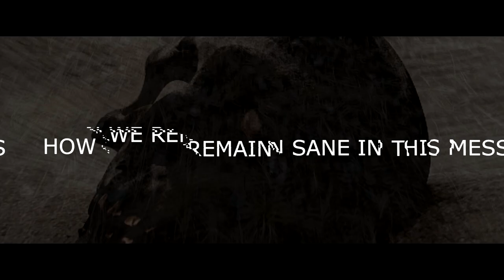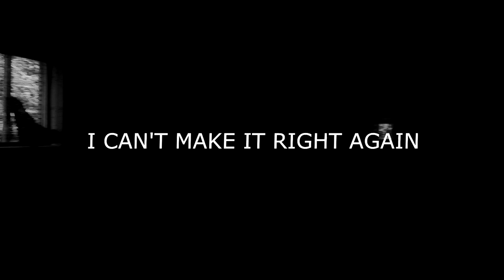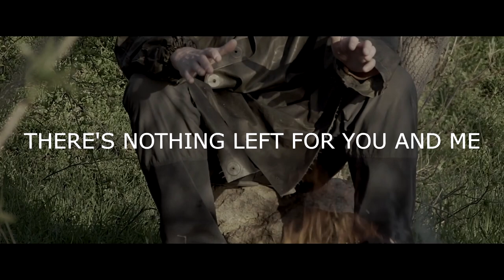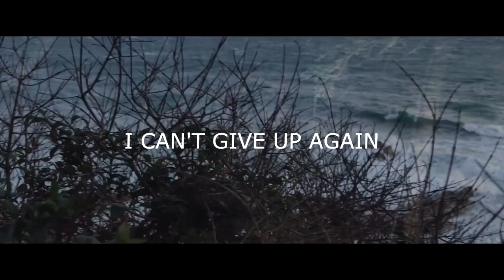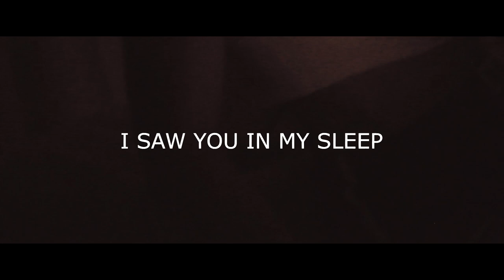SearchLights UK - Safe ft. Aaron Matts (OFFICIAL LYRIC VIDEO)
Beheading The Traitor Presents:
SearchLights UK

Video by Alexis Iuri & Alecks Orcka.

Recorded/Mixed/Mastered by Alexis Iuri.